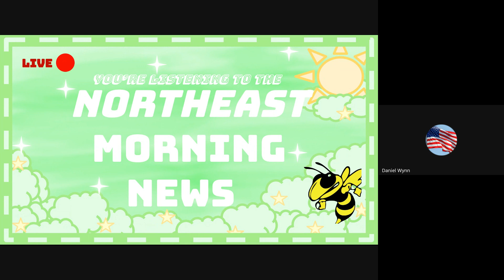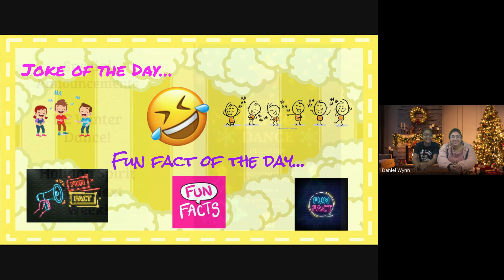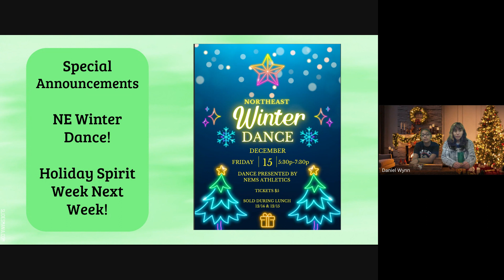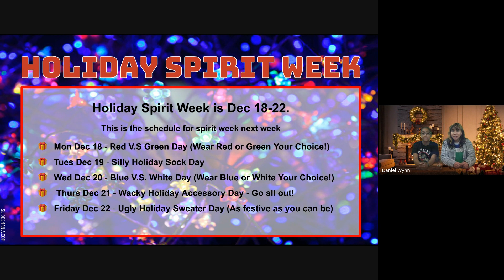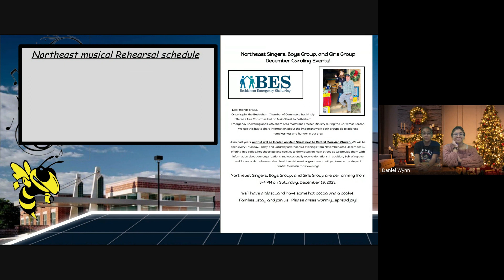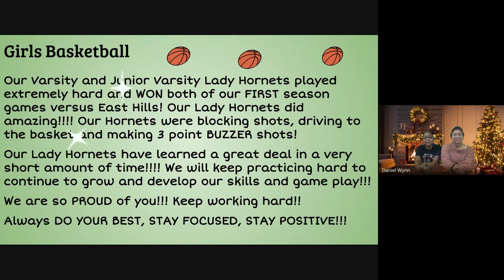NE Morning News, December 12, 2023